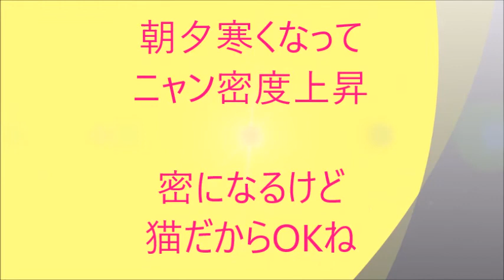密猫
寒くなってきて、猫密度上昇です。